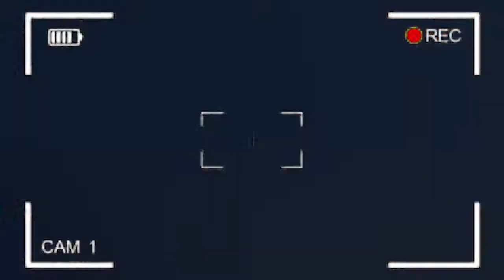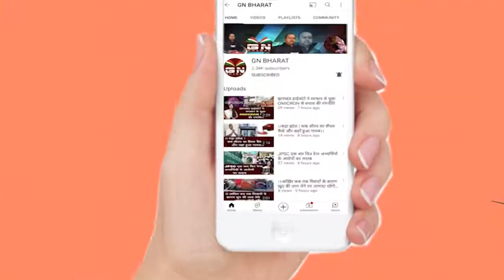रांची में शैक्षणिक संस्थानों के साथ ही घरों में की गई मां सरस्वती की पूजा, छात्रों में उत्साह